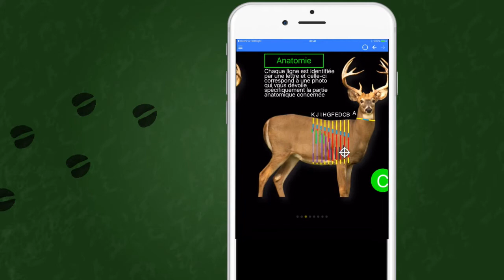Application Deer Tracker